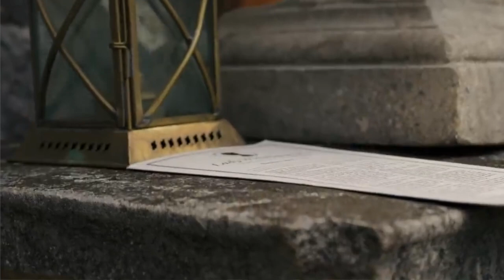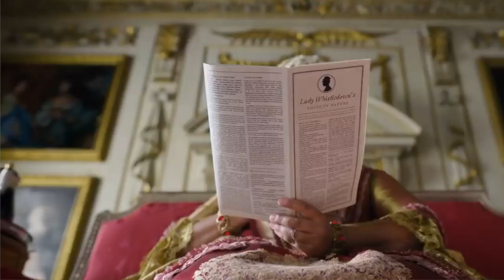TUDO QUE VOCÊ PRECISA SABER SOBRE BRIDGERTON ANTES DA ESTREIA | série da Shonda Rhimes na Netflix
A série Bridgerton é a primeira produção da Shondaland, a produtora de Shonda Rhimes, para a Netflix. Baseada na série de livros Os Bridgertons, da autora Julia Quinn, a série se passa durante o período regencial da Inglaterra e segue os oito filhos da família Bridgerton enquanto começam suas vidas na alta sociedade londrina e tentam encontrar amor.

Nesse vídeo, eu compartilho as principais informações que você precisa saber antes de assistir a série, quer você tenha lido os livros ou não.

Esse é um vídeo LIVRE DE SPOILERS, então, assista com tranquilidade!